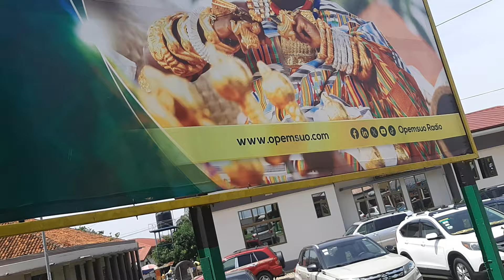Ejisu Hemaa Yaa Asantewaa stormed Otumfour festival with serious gunshots